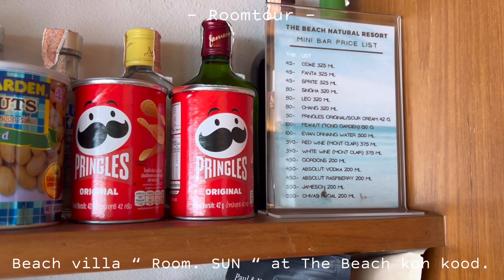VLOG 28 - เกาะกูดEp.2 เหมาลำ! เรือไม้เปิดใหม่ The Tail koh kood ปิกนิก ดูพระอาทิตย์ตก ตกหมึก